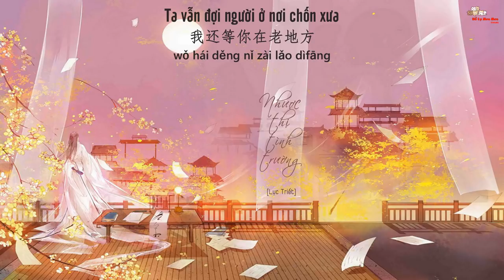[Vietsub] Nhược thị tình trường - Lục Triết [六哲 - 若是情長]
Kênh dạo này lười hết cả bọn :))
Trans: Vu Vũ + Bảo Ni
Sub: Bảo Ni
六哲 - 若是情長「依舊癡狂，我還等你在老地方。」
作詞：週兵
作曲：鄭文
編曲：張煒
製作人：林華勇
監製：六哲
混音：蘇州

瀟湘夜雨打濕了誰昨日的傷
我輕彈一曲歲月的黃
思念藏著的那個地方
有你留下的冷冷月光

冰冷的劍斬斷了誰痴痴念想
惹情絲萬縷百結柔腸
花開花也落無人欣賞
紅塵萬丈怎堪回頭望

若是情長負了怎樣
桃花依舊飄落成殤
若是情短相思漫長
各自江湖別來無恙

愛恨悠悠生死茫茫
若是情斷依舊癡狂
我還等你在老地方